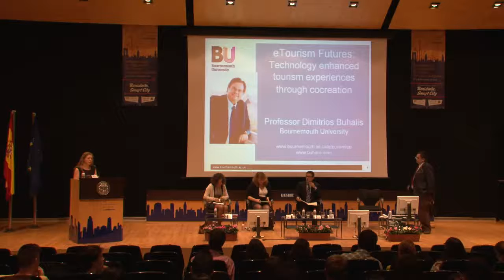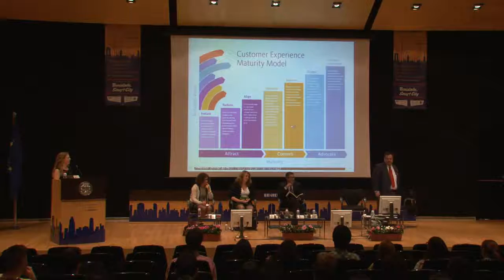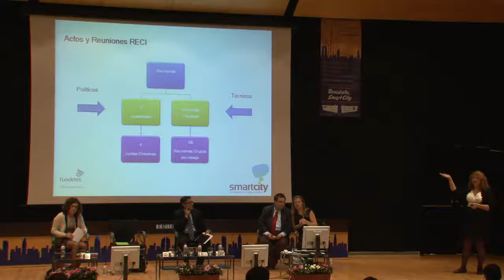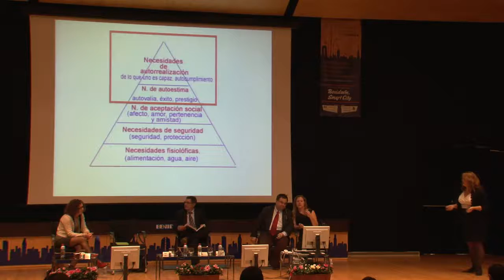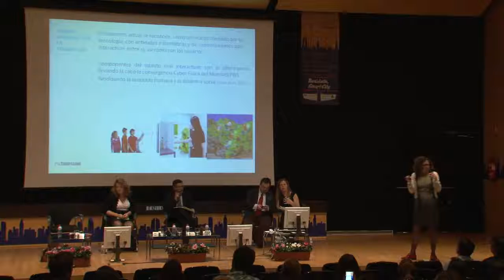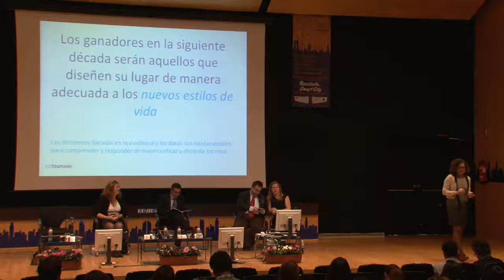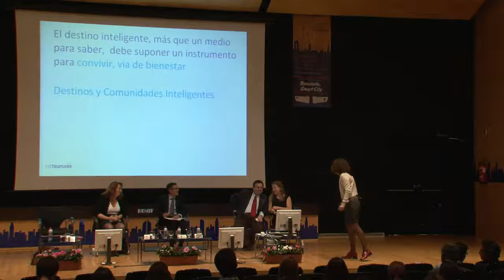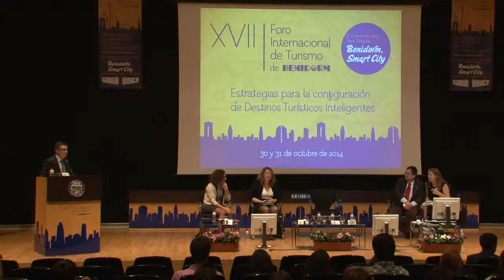XVII Foro Internacional de Turismo Benidorm - Antonio López de Ávila.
Conferencia Inaugural a cargo de Antonio López de Ávila, presidente de SEGITUR.